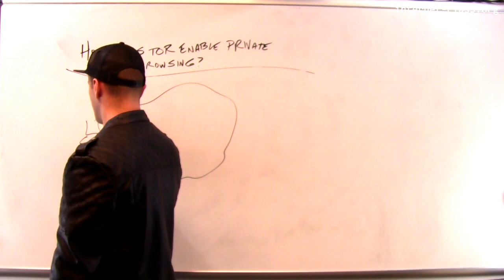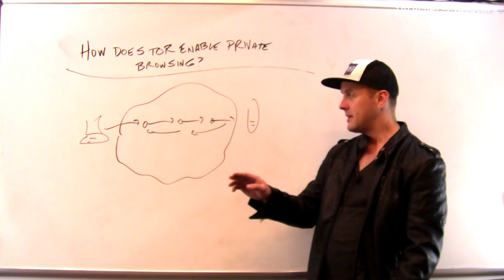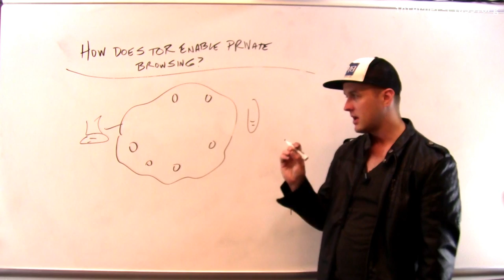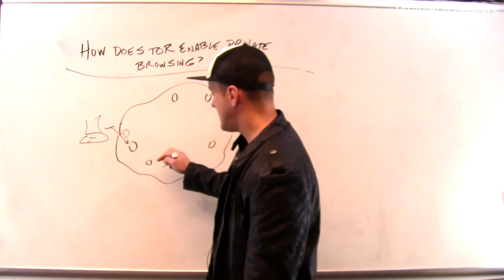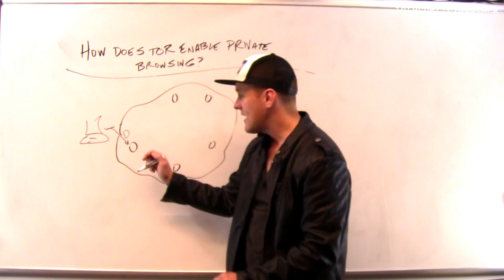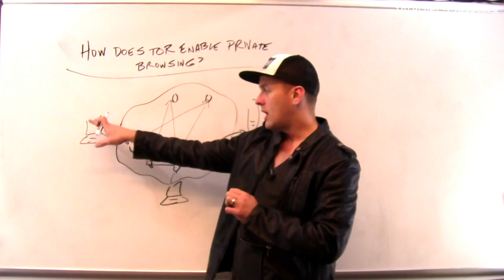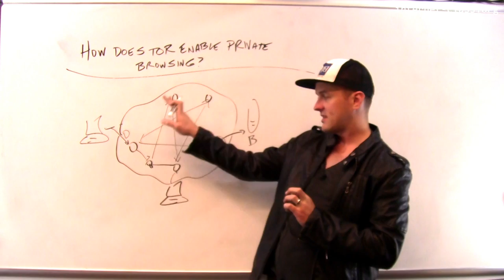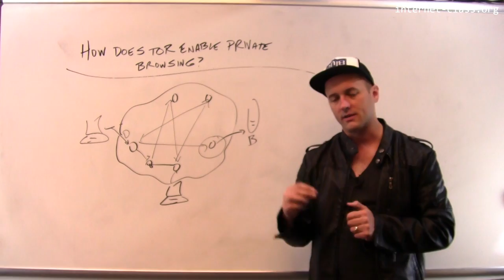How does Tor improve online privacy?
To review, Tor is an onion routing protocol designed to help keep your browsing activities private. Tor utilizes a variety of different techniques intended to make it hard to track an individual’s internet activities.